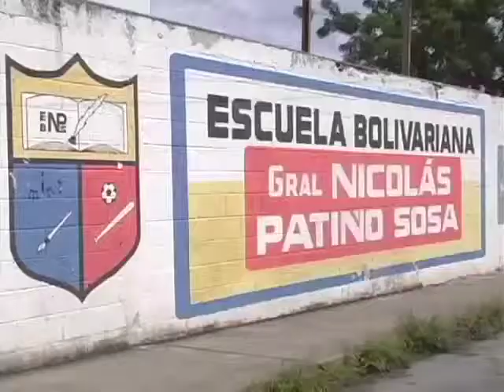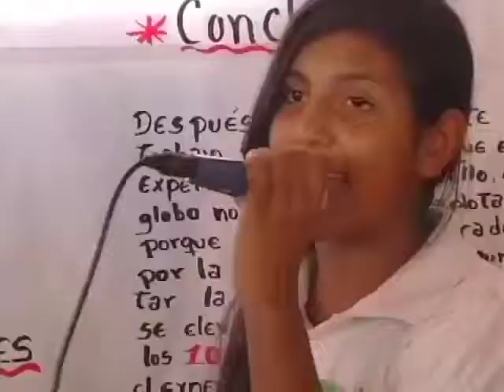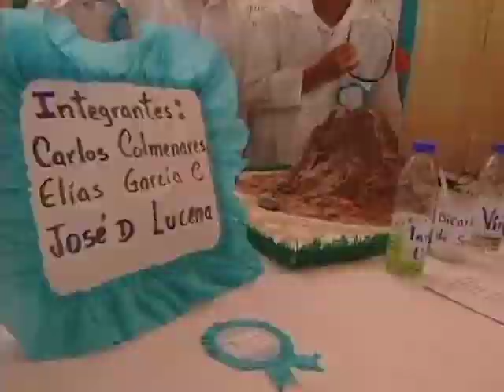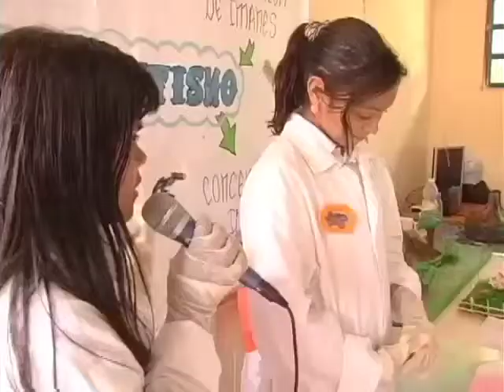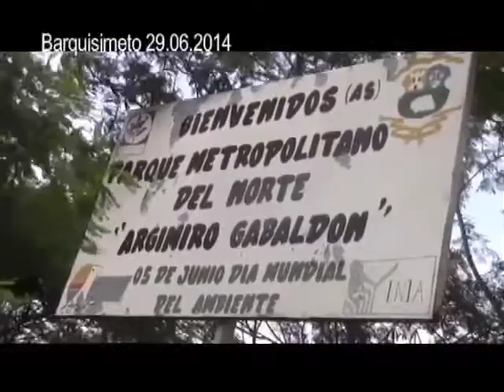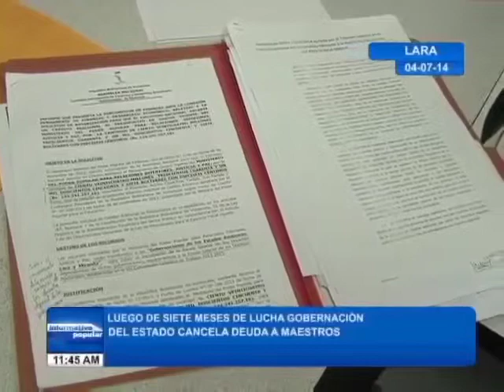AgendaPopular 09deJulio del año 2014 BLOQUE 1